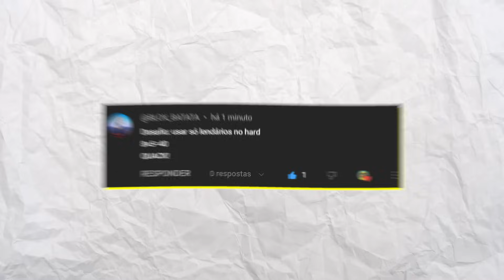DESAFIO SÓ VALE LENDÁRIOS NO HARD Do Toilet Tower Defense! - Roblox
Oi patinho!, Tudo bem?
Aqui em baixo tem, o meu perfil do Roblox e o nosso grupo do roblox.
🦆 - Quack!